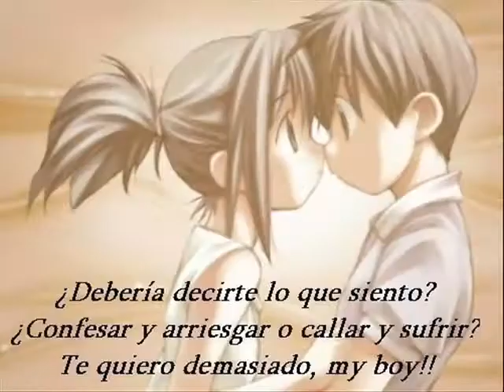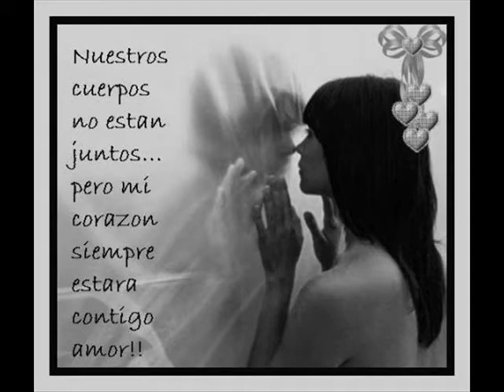Memo28 TV - Episodio 5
Realmente sabes que es el amor?